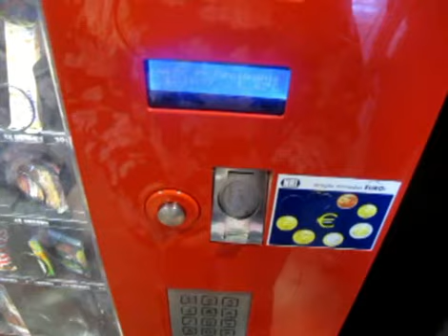Maíz Life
La vida es dura, sobretodo cuando eres un insignificante grano de maíz, pero eso no quiere decir que no merezca la pena ser contada.